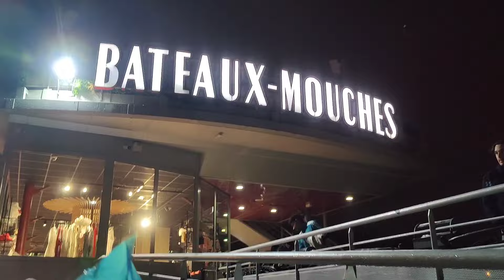На корабле попали под ливень 😱 Париж / Прогулка на корабле